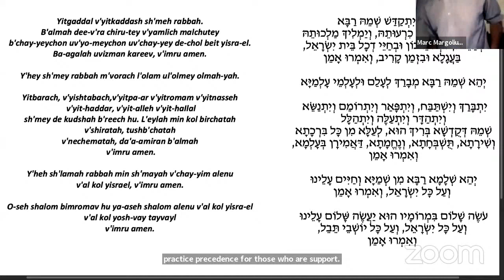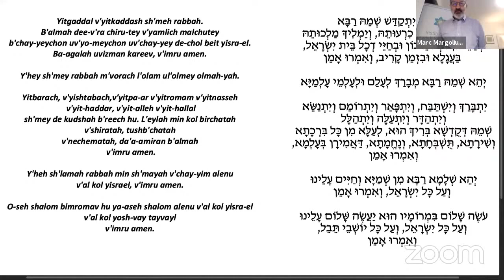Daily Mindfulness Meditation 04.21.21 with Sabrina Sojourner